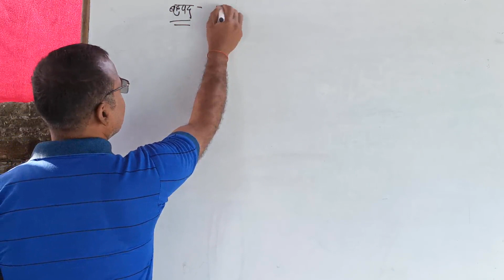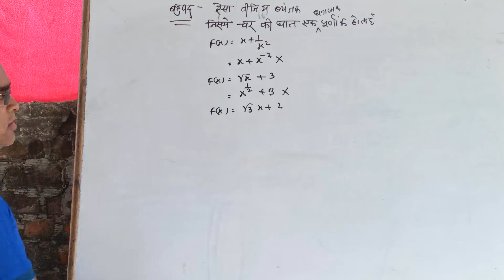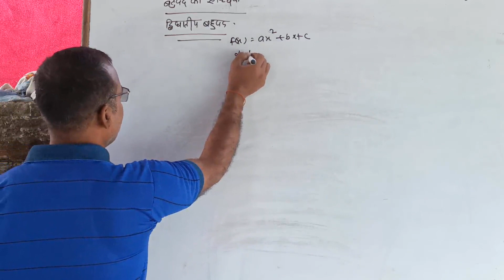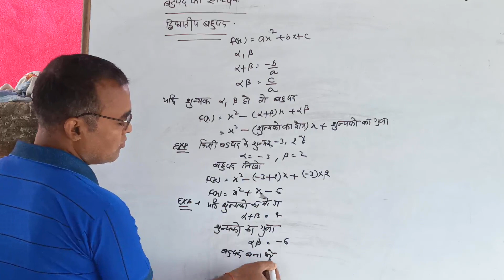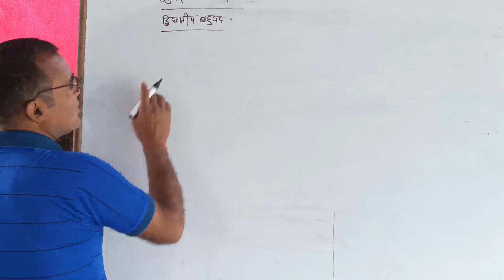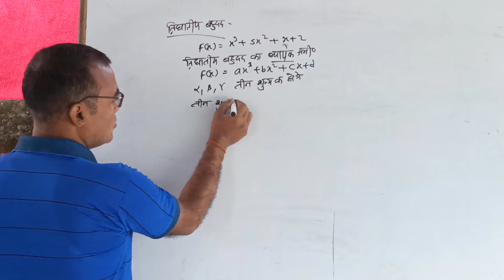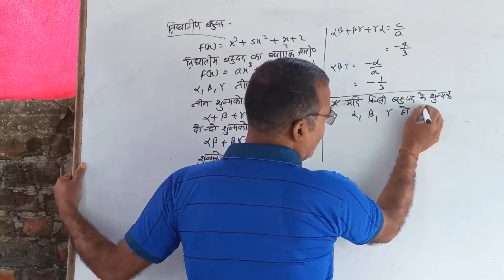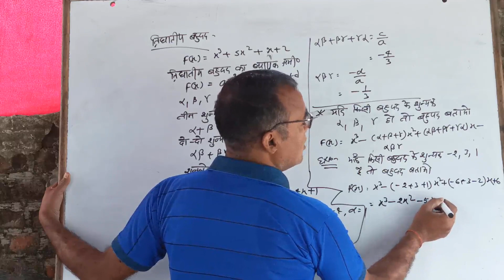#कक्षा -10 ऐच्छिक 2.4 part-1##